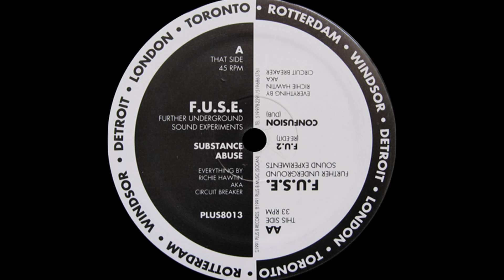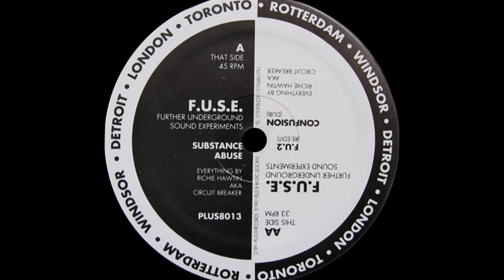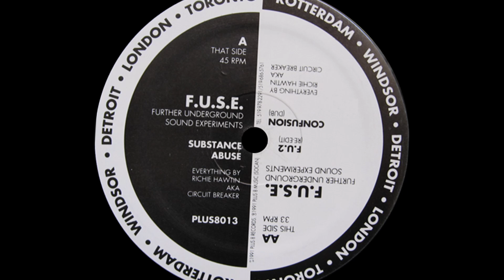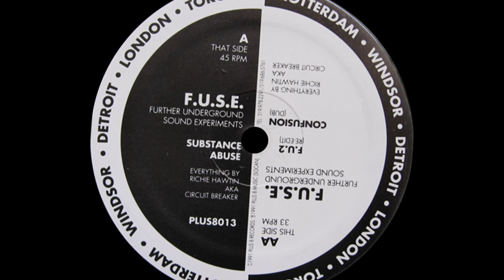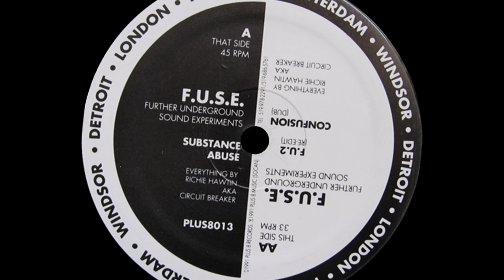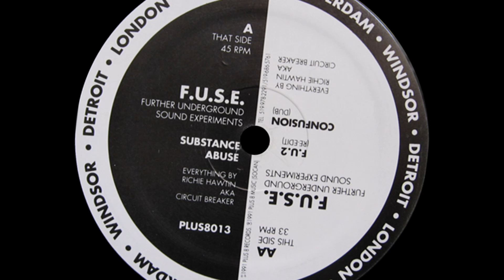F.U.S.E. - F.U.2. (Re-Edit) (1991)